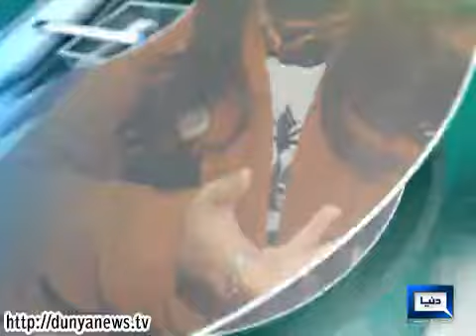Dunya News-Hasb-e-Haal-13-06-2014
Discussion on Different News, Yaad e Maazi, Interview of yousaf raza gillani and much more...